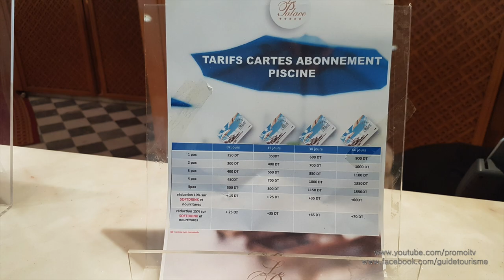Visite de l'hôtel le plus sale et pourri de Tunisie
C'est l'hôtel le plus sale de Tunisie et il est classé 5 étoiles, grâce a la corruption et l'incompétence du ministère du Tourisme. Ce pseudo hôtel de 5 étoiles s'appelle le Palace et se trouve à Gammarth. Vous verrez des images incroyables. Après le film, ont peut se demander comment le ministère du Tourisme ose donner 5 étoiles à un taudis hôtel pareil.